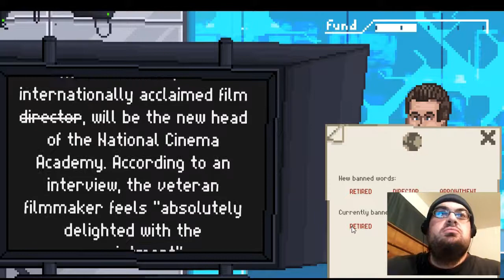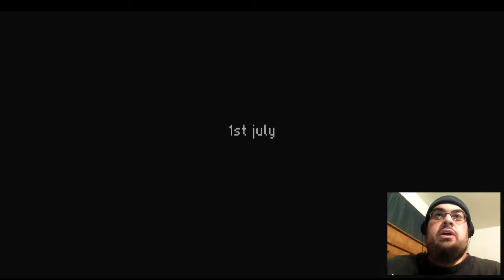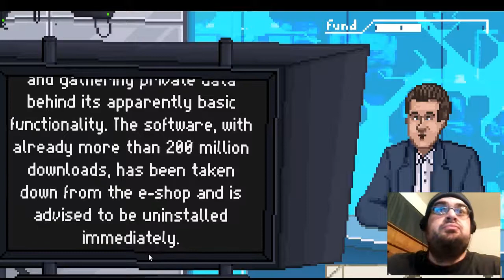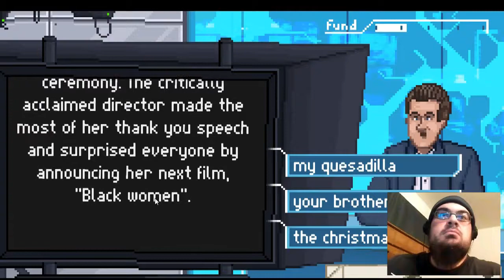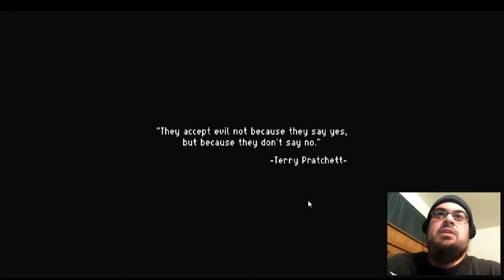Random Games! | NNC News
In this episode, I start a slightly new series, kinda based off of First Impressions. This is the first one, and I have been trying to upload this for almost a month now. It was quite an interesting game, but I thought it was interesting. I hope you all enjoy it as well :D

Please leave a Comment, give the video a virtual hug simply by clicking on the Like button, Subscribe, and click the Bell 🔔 for updates, for more new and exciting content, that will be uploaded daily! More importantly, enjoy and as always, have a good day! :)